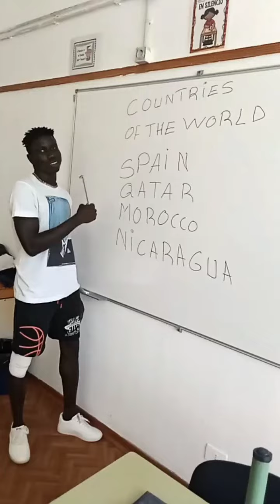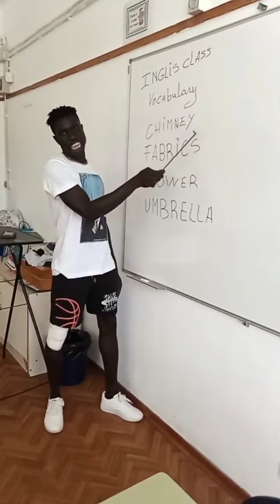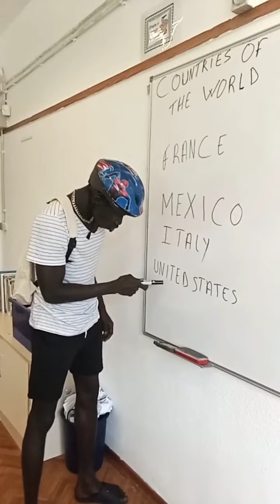Funny video | Smile Vui vẻ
Funny video |  Relax Vui vẻ  Smile  Vui vẻ
FunDom "Fun & Relax Vlog "always publish "Funny video | Relax Vui vẻ hài hước ...etc
Try Not To Laugh, Comedy, Funny, Hài hước,Cấm cười nhé❤ Must Watch New Non stop Comedy Video; Amazing Funny Video 2021❤ About life, Love, Relaxing
❤ Must Watch New Non stop Comedy Video; Amazing Funny Video 2021❤Amazing Random Facts You Should know❤Best food ever 👍 móm ngon nhất nỗi ngày❤Amazing Facts You Should know , Random Facts❤Bài giảng hay về cuộc sống, About life, Love, Relaxing Music Relaxing Meditation Music Relaxing Piano Music Relaxing Sleep